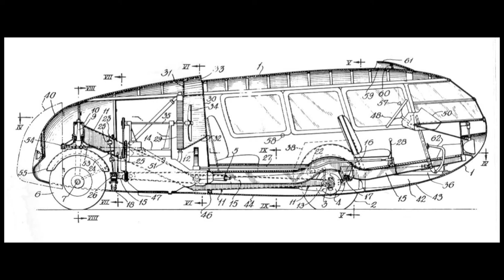VID_0120: DYMAXION CAR - Designed by Buckminster Fuller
A short featuring 9 of the patent drawings for the Dymaxion car designed by Buckminster Fuller